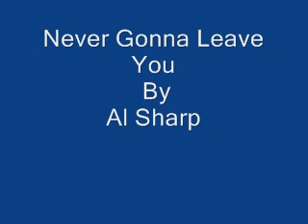Never Gonna Leave You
70's Song From Al Sharp
Simular To Barry White But Still A Great Song